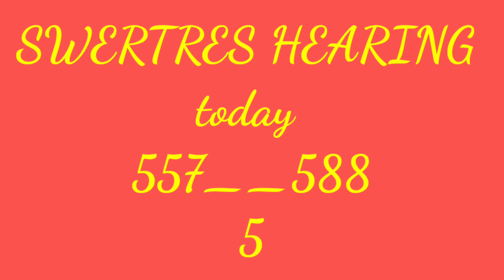SWERTRES HEARING TODAY august 03 2024